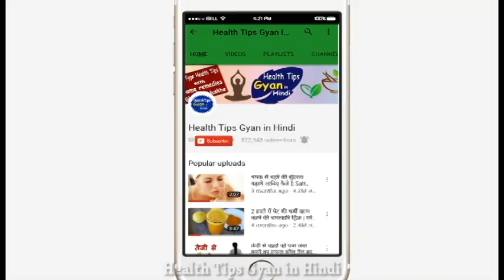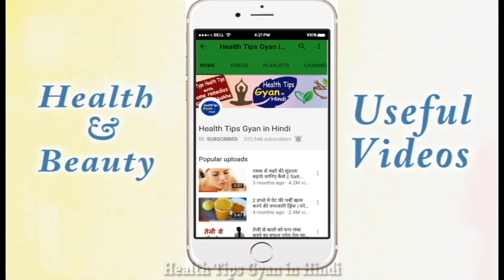पपीते खाने के 3 गजब के फायदे / जवान बने रहना है तो खाये पपीता / Health Benefits Of Papaya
पपीते खाने के 3 गजब के फायदे / जवान बने रहना है तो खाये पपीता / Health Benefits Of Papaya, papita khane ke fayde, janiye papite ke fayde in hindi